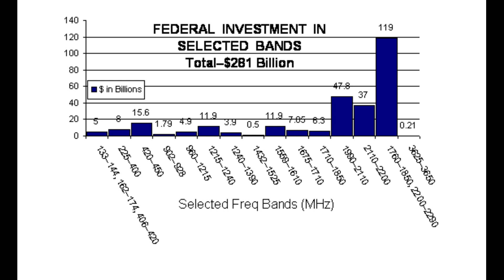5G in India | 5G launch date in india | everything about 5g in india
5G in india  | 5G launch date in india | everything about 5g in india

hi friends,  we all are waiting for 5g in India but the question is When???. what is 5g plans cost,  is 4g going to stop after 5g launch?? these type of all doubts can be clarified in this video.  i will try to clear this confusion in this video.  so do watch the video till the end.

HERE ARE THE SOME BEST PHONES BUYING LINKS:-

redmi 9 prime
Realme c15
realme narzo 20a
redmi note 9
tecno spark power 2
poco m2
poco c3
infinix smart 4 plus
realme c12
realme c11
oppo a5 2020
Redmi 9a
Redmi 9
Samsung m01s
Samsung a21s
Samsung j2 core

realme 7i
Realme 7
Realme 6
Realme 6i
realme narzo 20
realme narzo 20 pro
Samsung m21
Samsung m31
redmi 9 prime
redmi note 9
redmi note 9pro
poco m2
poco m2 pro
Nokia 5.3
vivo y50

Realme 7 pro
realme 6 pro
Samsung m31s
redmi note 9pro max
oppo f17 pro
oppo f17
vivo v17
vivo v19
vivo v17 pro
motorola one fusion plus
vivo v20
vivo v20se
poco x2

TCL (55 inches ) 4k smart tv

VU (55 inches) 4k smart tv

TOSHIBA (55 inches) 4k smart tv:-

Philips (58 inches) 4k smart tv

Panasonic (55 inches) 4k smart tv

Sound bar :

Boat 120w (7,999)

JBL SB110 (8,499)

JBL Cinema 220w (13,999)

Samsung 200W (14,999)

JBL 300W (26,999)

Samsung 460W (27,990)

Sony 5.1 (20,000)